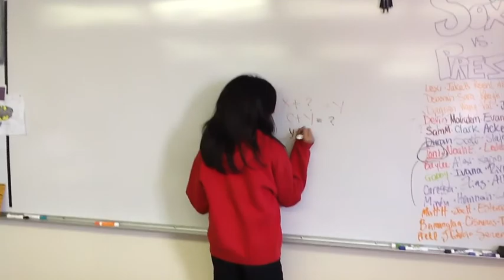Highschool Musical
A student-made video of a scene from a movie.